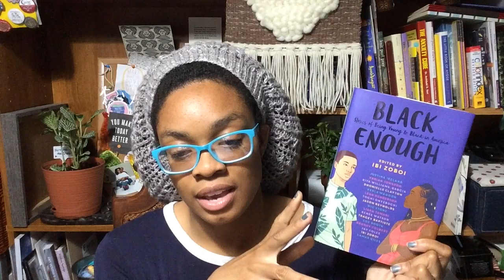Making Progress :: The Quirky Monday Craftcast :: Ep 118 (a crochet & knitting podcast)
Find me:
@nadiratani on IG and Rav

Plymouth, FL
32768

Robin of Birch Hollow Fibers

**The other dyer collaborating with Robin is
Shobha of Serendipitous Wool

Elisabeth Desamour (Desamour Designs)
Ravelry Store: